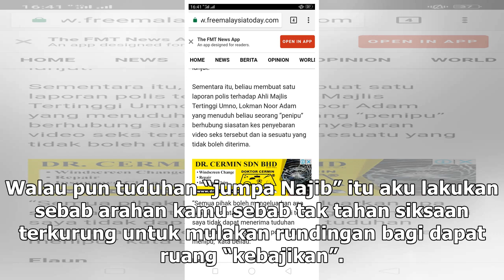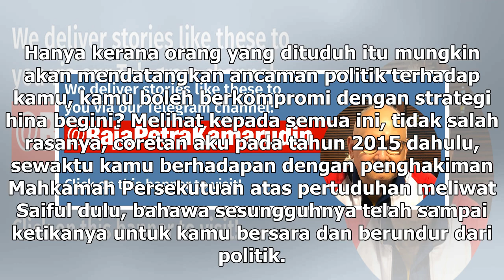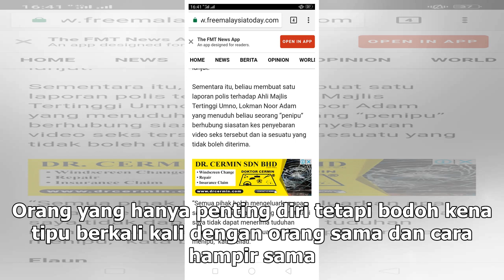Nota terbuka meluat buat kamu, Anwar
Rasa itu menyelinap di segenap inci tubuh badan ini. Melihat rengekan mual yang tidak berkesudahan i...